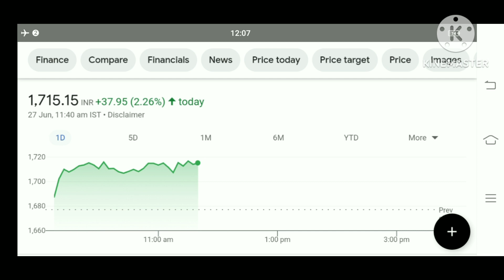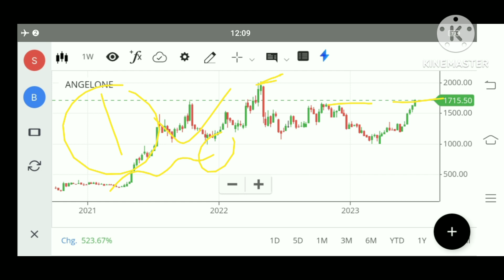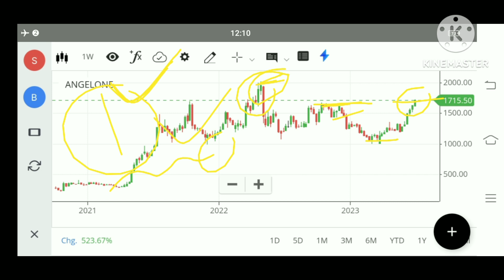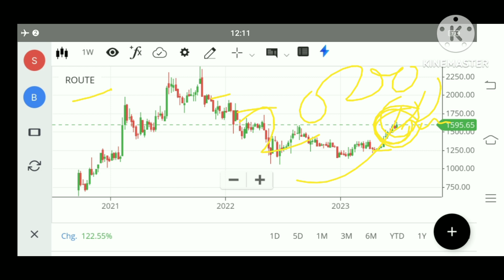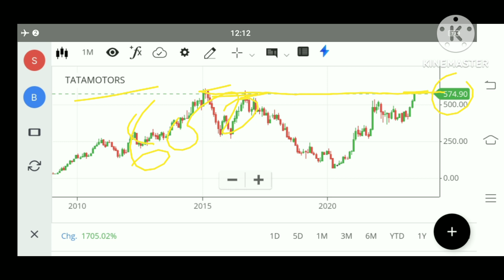angel one Share Latest News route mobile share news tata motors share news very Important video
route mobile
route mobile share q 4 results
route mobile q 4 results 2023
route mobile share crash
tata motors share result
tata motors share q 4 results
tata motors share q 4 results 2023